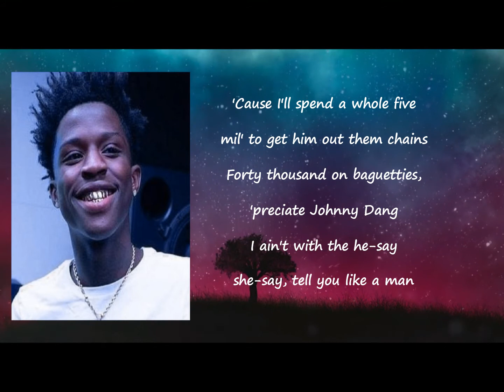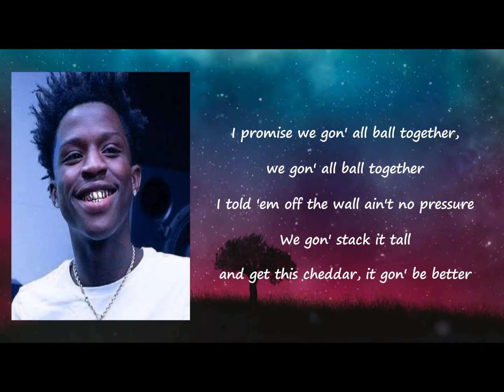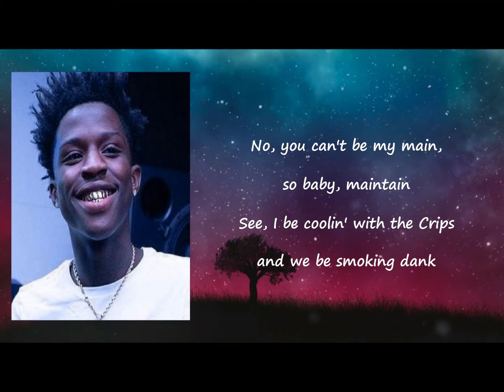Quando Rondo - Nothing Else Matters Lyrics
Songs: Nothing Else Matters by Quando Rondo
Album

Nothing Else Matters Lyrics:

House by the lake, my mother straight, ay, nothing else matters
I poured an eight inside my double cup, codeine in my bladder
I never said that it was easy climbing the ladder
I came a long way from the corner, yeah, that's actual factors
I bought a brand new Birkin bag for my main thing
I got way more than I ever had, so no, I can't complain
No, you can't be my main, so baby, maintain
See, I be coolin' with the Crips and we be smoking dank
Lil Timmy quick to empty clips like this the shooting range
Them niggas don't know how it feel to be walking through rain, ay
Leeky caught five years, I miss my main man
'Cause I'll spend a whole five mil' to get him out them chains
Forty thousand on baguetties, 'preciate Johnny Dang
I ain't with the he-say she-say, tell you like a man
Even if I had a hundred mil', I swear I'd still be the same
Young project baby from Eastville, still on the corner I claim
I might hit the mall with the fellas
I promise we gon' all ball together, we gon' all ball together
I told 'em off the wall ain't no pressure
We gon' stack it tall and get this cheddar, it gon' be better
I don't do plain Jane, VVS's my necklace
Hoe, you a damn shame, suckin' dick in the Tesla
I'm on South Beach with the baddest baddie, I'm smokin' pressure
Peezy fantastic with plastic, wrap it with no compressor
Can't slip, just purchased the new G-Wagen, they need to catch up
I tried to tell 'em what's really happenin', they hate I'm next up
Deep in these streets, they know what crackin', I'm never gon' let up
I'm tryna figure out what happened, thought this was forever
I did her wrong, I fucked her good, now she think that I love her
Yeah, shootouts in the neighborhood, I come straight from the gutter
Yeah, taking flights in my G Nikes, I perfected my hustle
Stood on that block from day to night, I worked the triple double
Ooh, child, things are gonna get easier
Ooh, child, well, things are gonna get brighter